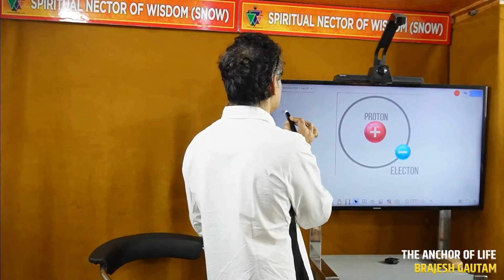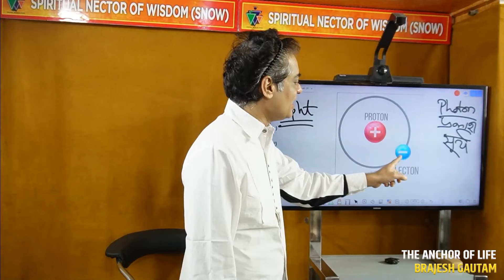Electron-proton-neutron (ब्रह्मा-विष्णु-महेश) - Real Meditation - ऐसा होता है कुछ भी Manifest ....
Title - Electron-proton-neutron (ब्रह्मा-विष्णु-महेश) - Real Meditation - ऐसा होता है कुछ भी Manifest Brajesh Gautam

Welcome to the Brajesh Gautam YouTube channel, your gateway to a realm of celestial insights, spiritual enlightenment, and cosmic revelations.

🔮 **Astrological Revelations**: Explore the profound impact of celestial bodies on our lives. From planetary alignments to zodiac interpretations, our astrology videos offer invaluable guidance for navigating the cosmic currents and unlocking your true potential.

🌌 **Journey to the Soul**: Embark on a transformative odyssey of spiritual awakening. Dive deep into ancient wisdom, meditation techniques, and sacred teachings that illuminate the path to inner peace, self-discovery, and spiritual fulfillment.

🌠 **Cosmic Odyssey**: Venture into the depths of the universe and behold its wonders. Our cosmic exploration videos unravel the mysteries of the cosmos, from the birth of stars to the enigmatic realms beyond, inspiring awe and expanding your understanding of existence.

📚 **Wisdom Unveiled**: Delve into the depths of spiritual knowledge with our insightful discussions. Explore esoteric teachings, philosophical insights, and timeless truths that empower you to transcend the mundane and embrace the boundless possibilities of the spiritual realm.

11. Alpha Surrender, Remove Trapped Thoughts By This Exercise Video By Brajesh Gautam (18 Oct 2015)